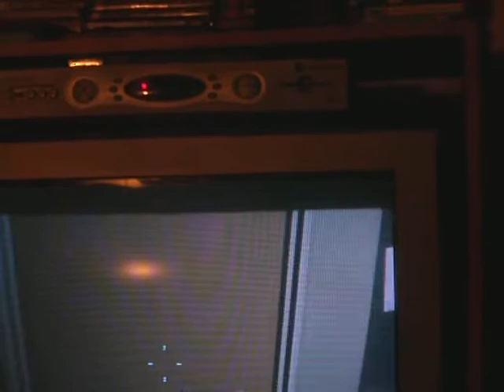F.e.a.r. Files Norton Mapes First Attempt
Paul playing fear files and he ends up finding the Norton Mapes easter egg. HELLO!!! XD